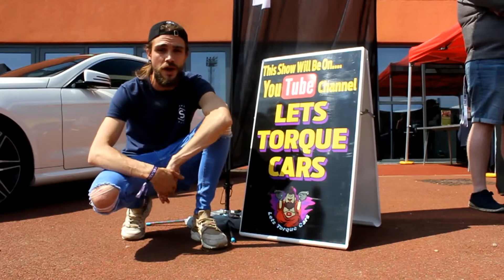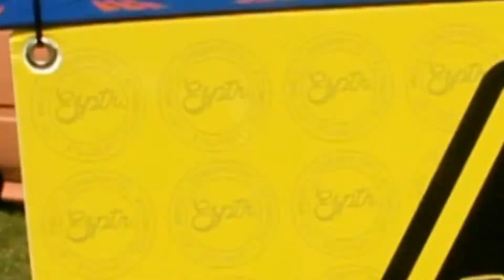KULTURSCHOCK 2018 ESPTR || Floss Rev and Limbo ♛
LETS TORQUE CARS
KULTURESCHOCK 2018 GUYS!!!
ALWAYS A TP SHOW WITH AMAZING SHOW AND SHINE MOTORS EXHAUST REV BATTLES CAR LIMBO AIR RIDE CARS STATIC CARS HELD BY EUROSPOTTER ( ESPTR ) AT GATESHEAD FOOTBALL STADIUM WHAT A VENUE TO HOLD THE SHOW IN LOOKS AMAZING AND RETURN OF THE SUBARU DRAGON SHOOTING FLAMES!!

FOR A DAY IN THE LIFE OF ME
CAR SHOWS
CAR MEETS
HOW TO'S
CAR REVIEWS
AND MUCH MORE COMING!!!

none of the music is my own and i do not claim any rights for the music in this video..
all music rights owned by the artist

(all youtube music links below)